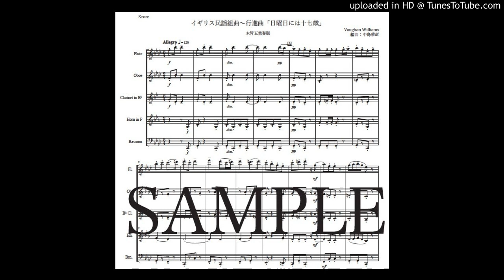「イギリス民謡組曲〜行進曲『日曜日には十七歳』」木管五重奏版（編曲：中島雅彦）